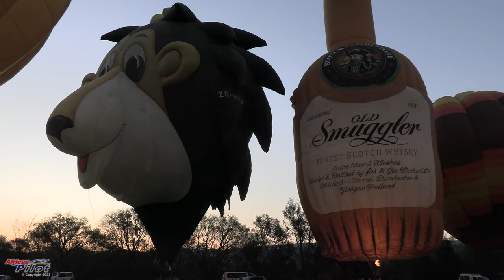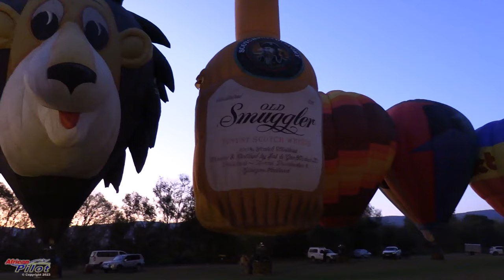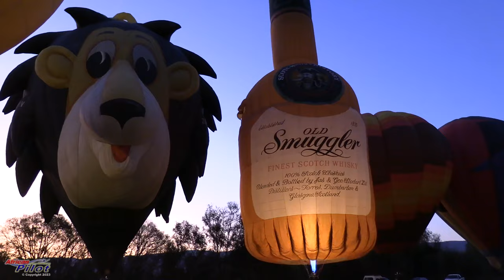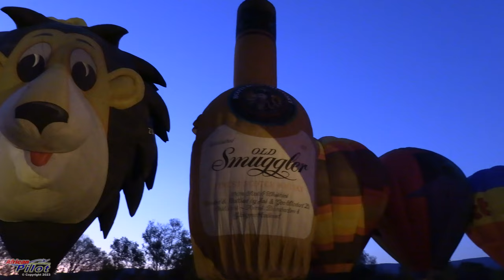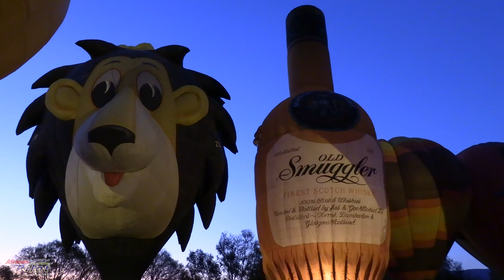Extended uncut version of Bill Harrop's Ballon Safaris Night Glow Event (4K)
African Pilot were invited to spend Sunday 30 Aprill, late afternoon early evening at Bill Harrop's Original Balloon Safaris vintage balloon night glow evening. This was a special occasion because about fifteen hot air balloons were set up on the vast expanse of the balloon field and as darkness fell the pilots all did a simultaneous ‘night glow’ which was very beautiful to watch and record. Karl Jensen was the master of ceremonies whilst Linda Sollars from the United States and of Sling fame was also present. More about this colourful aviation event will be published in the June edition of African Pilot.

(Coming out end of June)

for more info.
for more info.